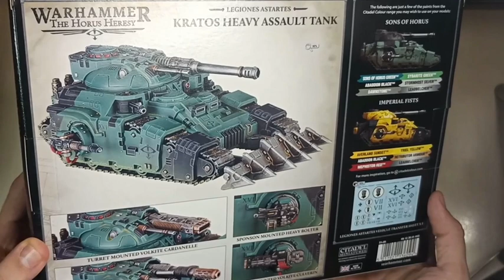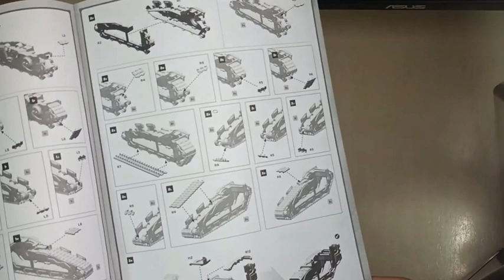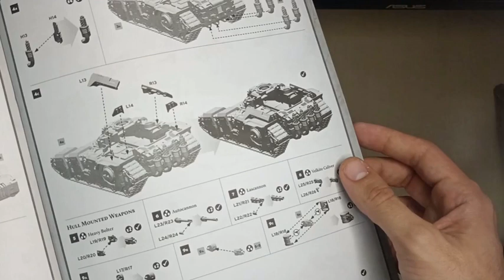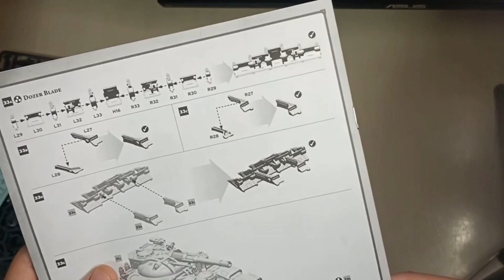Kratos Heavy Assault Tank | Unboxing and Review (ESP)